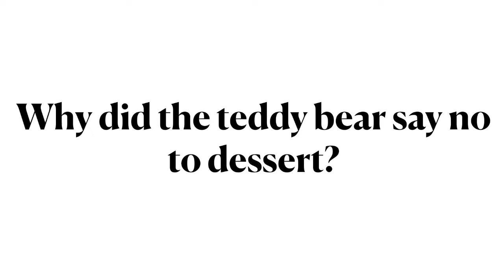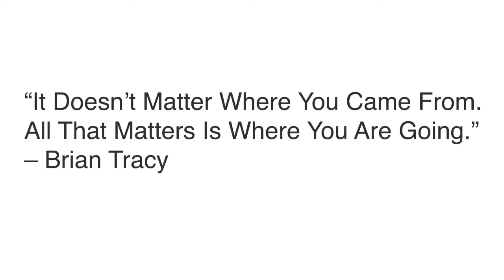Morning Video 10/1/20